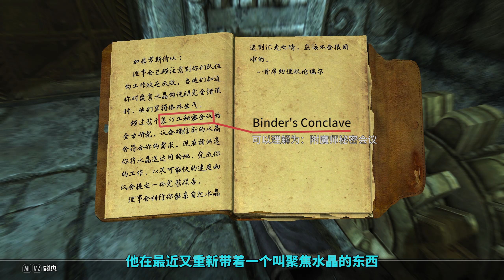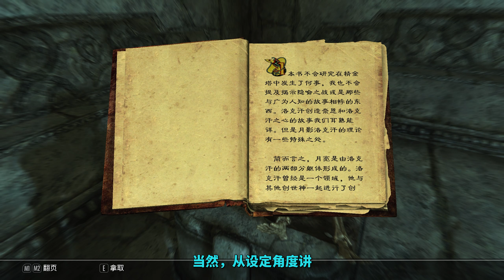“危机已至”《上古卷轴5》冬堡学院主线解说（第三期）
游戏版本：Steam 1.6.640
结尾配乐：#8 [video game lofi hiphop] - The Elder Scrolls V_ Skyrim (By：Mikel)